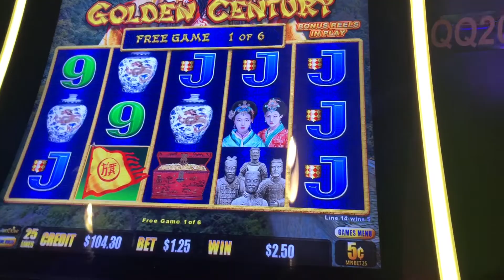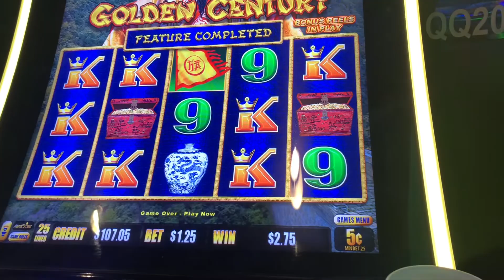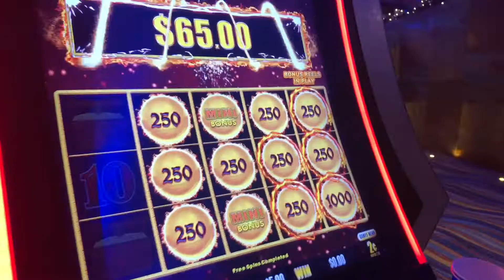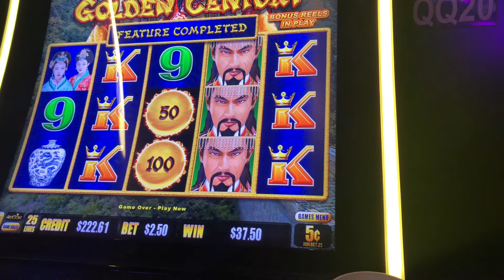JC Slots | Dragon Link - Golden Century - Bonuses!!!